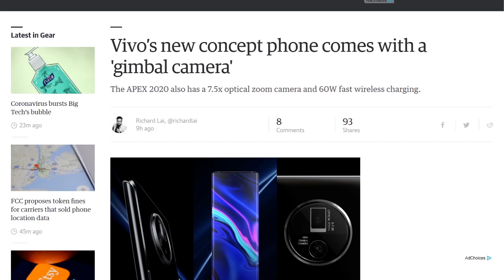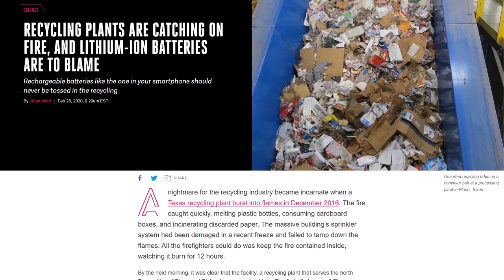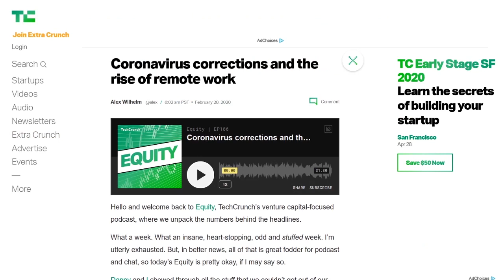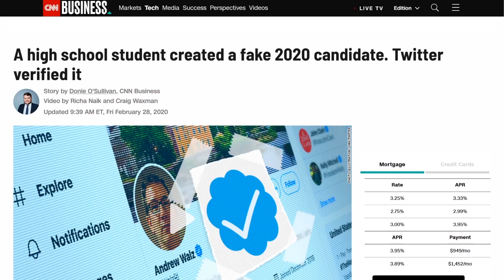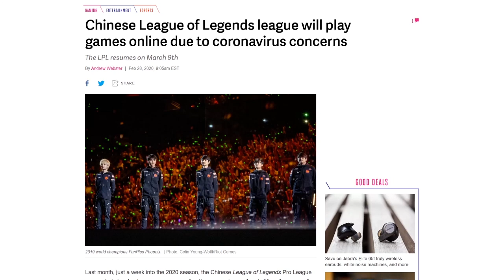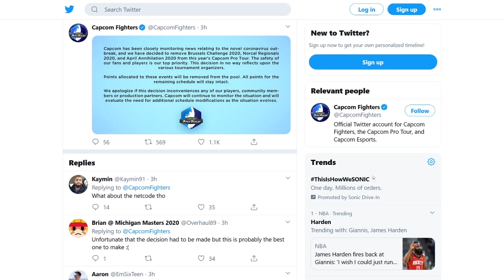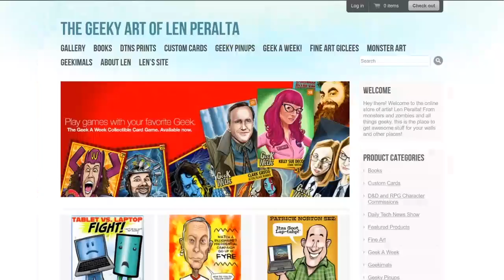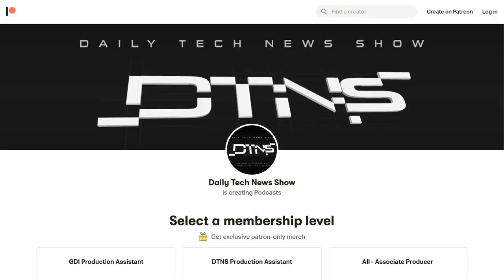League of Later - DTNS 3728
How are professional e-sports leagues dealing with the fallout from fears of COVID-19 and will their strategies be effective?

Starring Tom Merritt, Sarah Lane, Roger Chang, Len Peralta, Jenn Cutter

Today’s guest:
Jenn Cutter